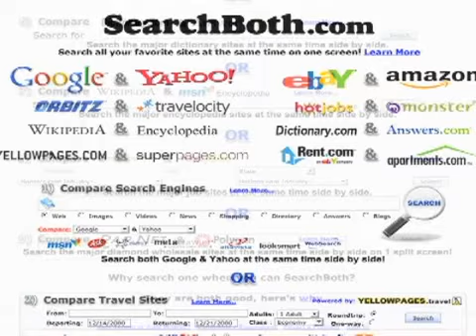Search Both - Website Video produced By CorpShorts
Search all your favorite sites at the same time on one screen!